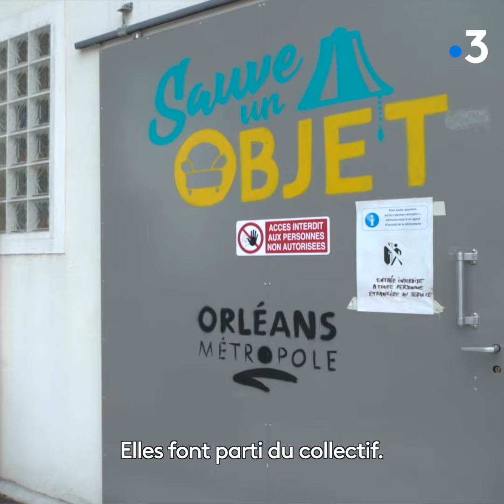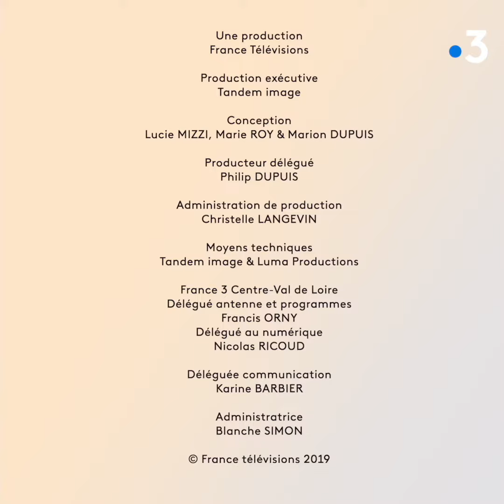Suivez l'Idée : découvrez le local de réemploi de la déchetterie de Saran près d'Orléans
Un local de réemploi a été installé à la déchètterie de Saran. Cet endroit a déjà permis d’éviter le gaspillage de plusieurs tonnes d’objets qui ont trouvé une deuxième vie.